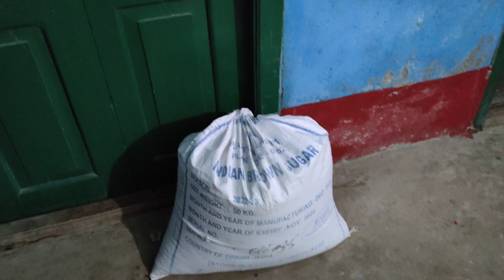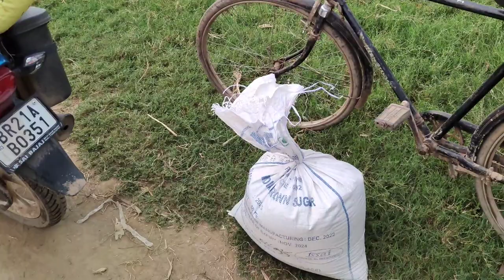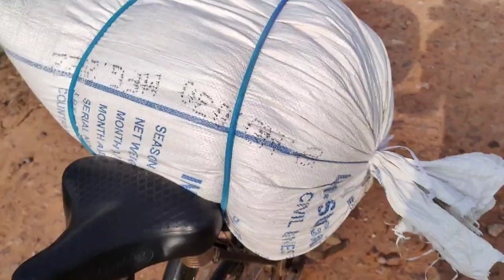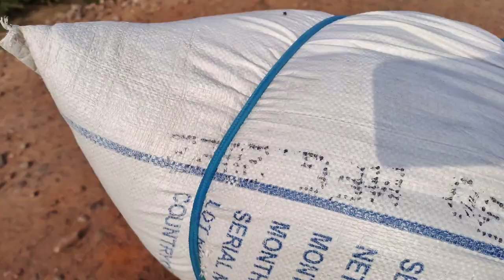Is Mystery Bori Mein Hai Kya? | Mystery Bori Vlogs 😱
mysterious box
mystery box
mysterious bori
mysterious girl
mystery bori mein hai kya
mysterious bori mein hai kya
is mystery bori mein hai kya
mystery box vlog
mystery bori vlog
mysterious bori vlog
mystery box leke kaha chale
cycle se kaha chal diye
ghar chhod kar cycle se kaha jaa rahe
ghar chhod kar cycle se kaha chale
mysterious box vlog
most trending video on youtube
most viral video on youtube
mysterious box most viral video
most viewed video on youtube
cycle leke kaha chale
village boy vlog
fukrainsaan
elvish yadav vlogs
elvish yadav
carryminati
flying beast
the uk 07rider